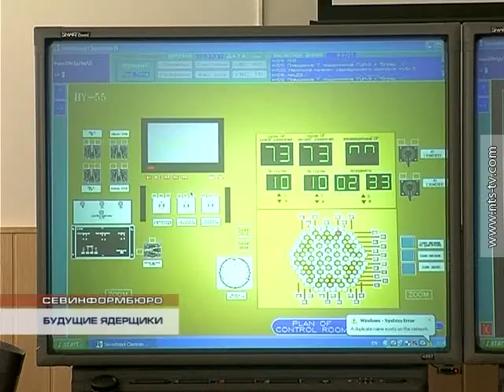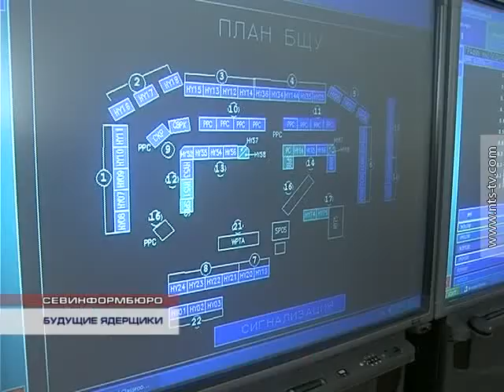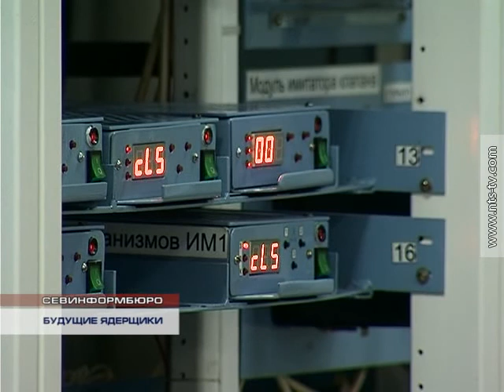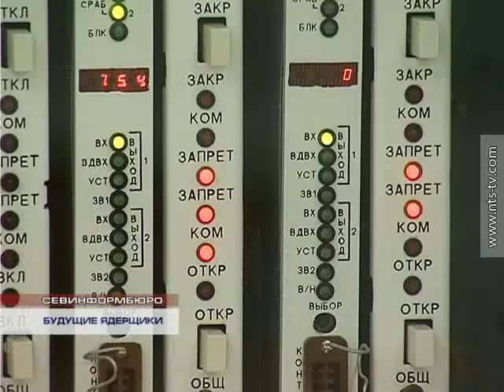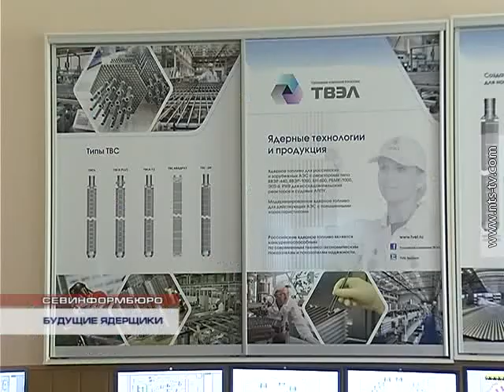11.09.2016 Как в Севастополе готовят специалистов ядерщиков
Севастопольские ВУЗы набирают все большую популярность у абитуриентов с материка. Институт ядерной энергии и промышленности Севастопольского государственного университета – не исключение. В этом году практически все бюджетные места заполнены, а Росэнергоатом обеспечил целевой прием. Как сегодня в Севастополе готовят специалистов для атомных станций увидела съемочная группа НТС.